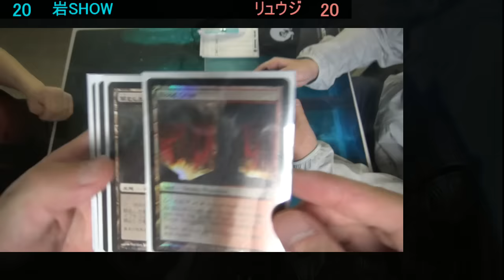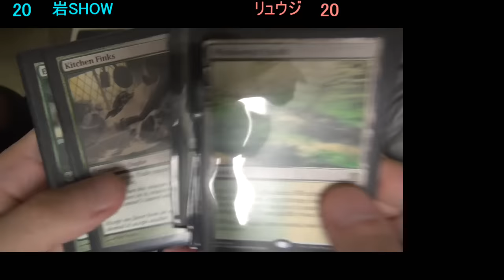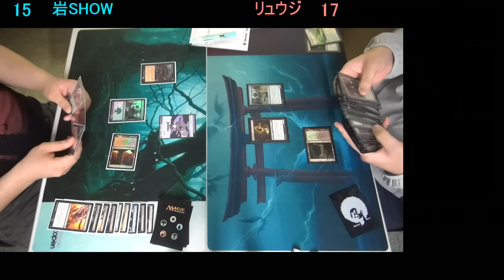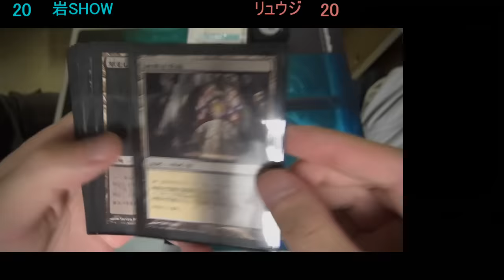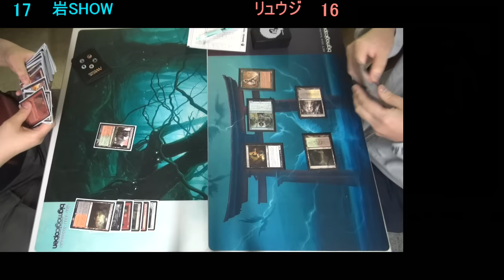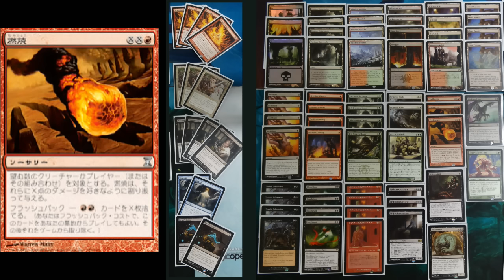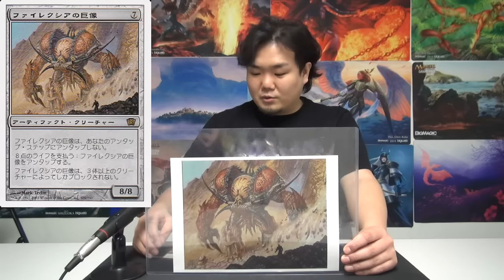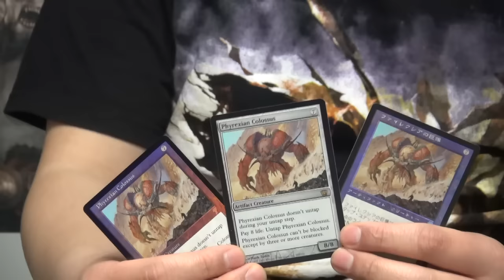【MTG情報番組】BIG MAGIC LIVE 第141回 THE REPLAY モダン GP上位入賞のデッキ対決など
0:00～ オープニング
03:44～ THE REPLAY モダン　GP上位入賞のデッキ対決
22:20～ リュウジの進化する未開地!　お題募集
26:13～ Gallery of MAGIC
30:18～ エンディング